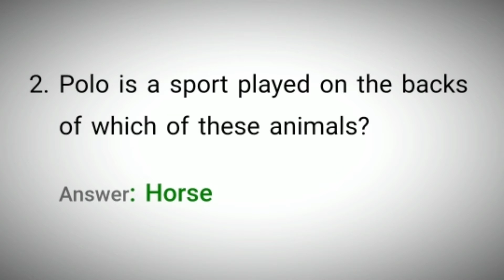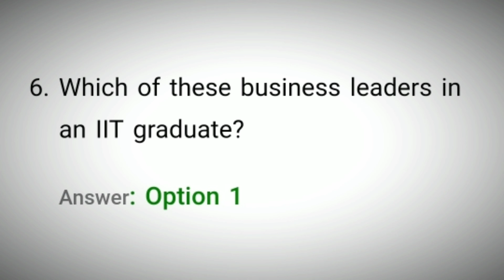Flipkart Sirf Ek Minute Quiz Answers Today 26 October 2021